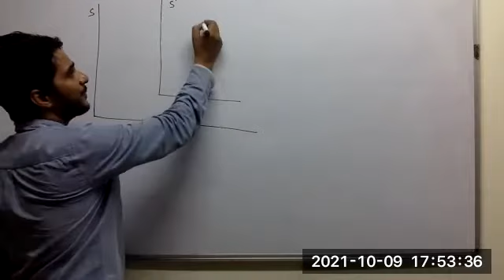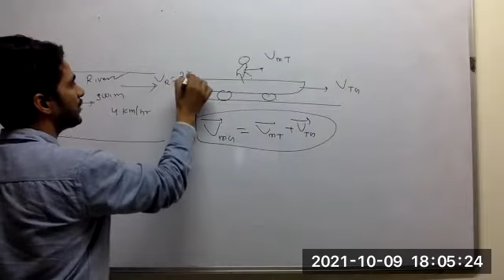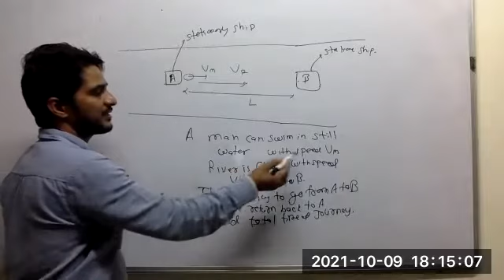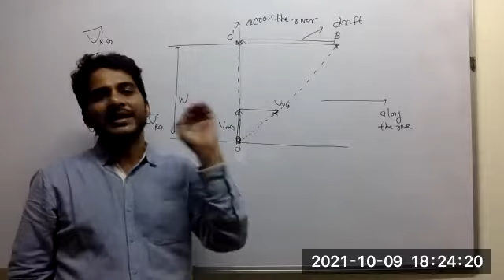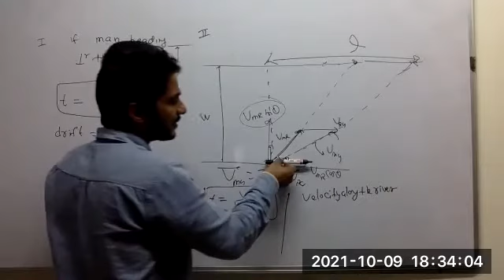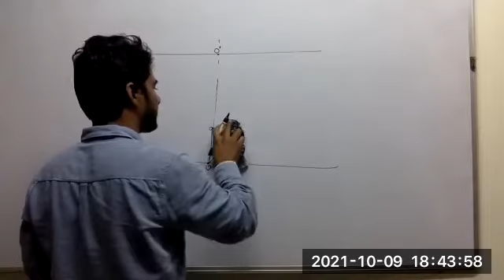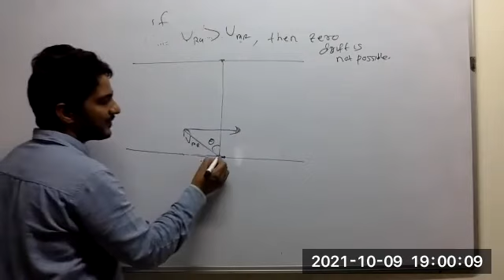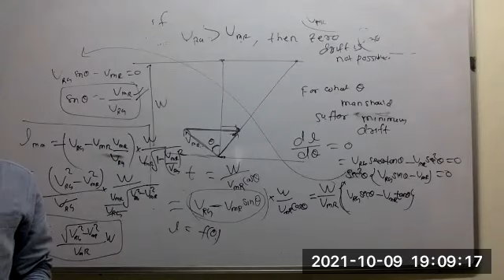JA4/Relative motion/9/10/21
river boat type